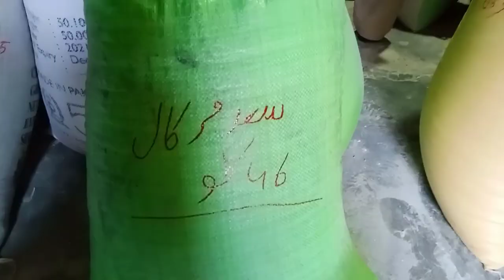Atta Chaki Of my village | Vlog's